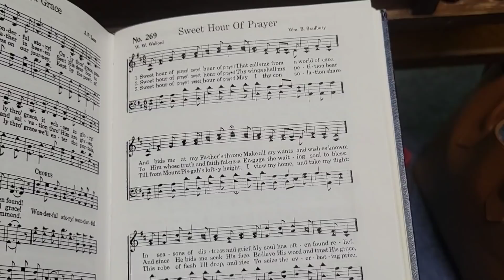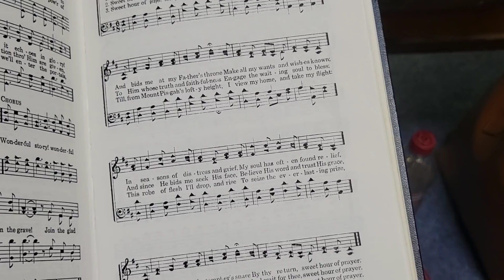WEEKEND IN THE LIFE | PREACHING, HOMESTEAD HAPPENINGS, COOKING AND MORE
Hey hey y'all! Welcome to a weekend vlog where we are getting things done! Homestead chores to get things ready for spring and summer, a little cooking and spending time in the kitchen with the kids, planting things in a new raised bed garden so we can watch them grow and so much more.

My name is Tiffany and this is Our Small Town Life. I am a homemaking, homeschooling, homesteading mama to four children. I'm married to my high school sweetheart and we recently purchased a double wide mobile home and put it on a little land that we are turning into our own one acre homestead. Join us on our journey... we would sure love to have you!

AMAZON STORE FRONT:

AMAZON WISH LIST: